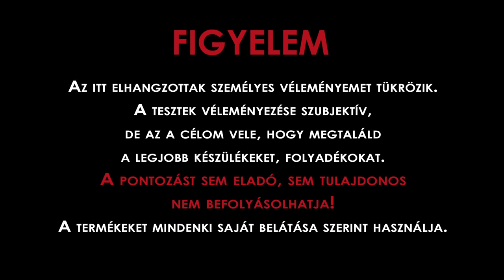Drawtube SS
Talpkapcsolós, teleszkópos csőmod. Rozsdamentes acél test, ami 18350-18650-ig bármilyen akkut befogad.
Forgalmazó: vape42.hu